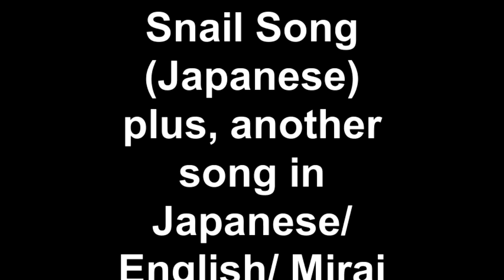Snail Song (Japanese) plus, another song in Japanese/ English/ Mirai